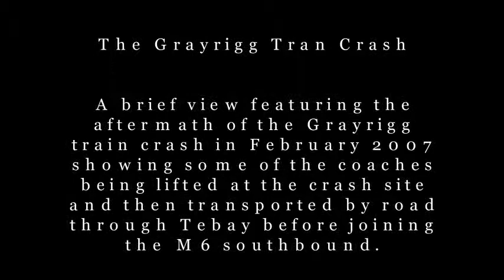the grayrigg tran crash